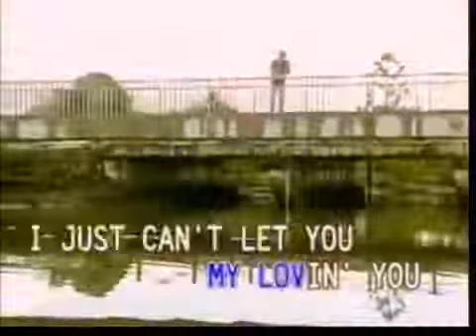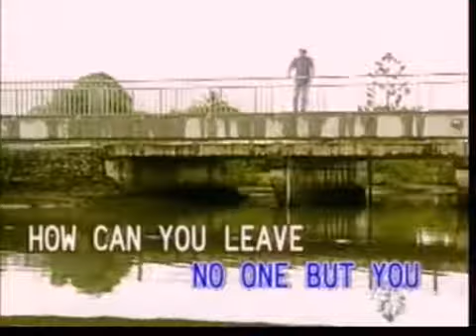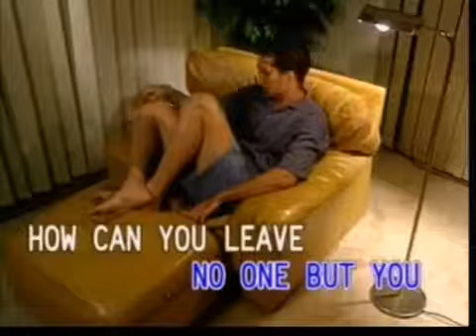I'm that easy to Forget